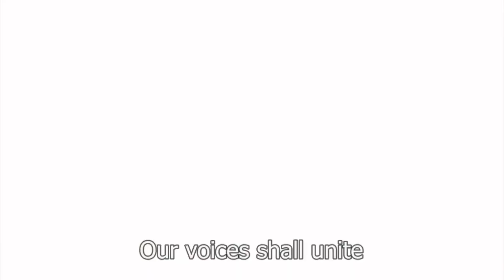FEU HYMN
I Just added the lyrics in the FEU Hymn Video

Lyrics by Nick Joaquin, Music by M/Sgt. D. Fajardo of the Philippine Constabulary Band

Far Eastern, onward, beloved Alma Mater!
Onward, oh lead us, the Green and Gold in view.
In thy happy halls, our young hearts saw the light;
Command thy sons and daughters to battle for the right.
Though far from home our feet may roam,
Our love will still be true.
Our voices shall unite
To praise thy name anew.
We'll treasure within our hearts the FEU!